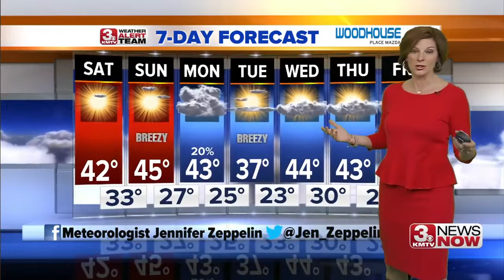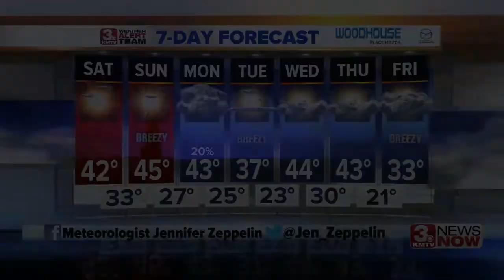3 News Now Latest Headlines | January 3, 10pm